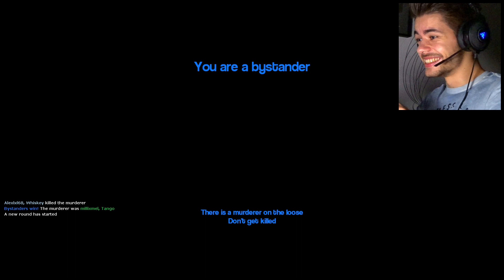NOTRE AMITIÉ S'EST BRISÉE ! (GMOD Murder Fun)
MODE MURDER avec Hayakii, Millixmel et R3scoz c'était trop drôle! 😂 La confiance n'existe plus!